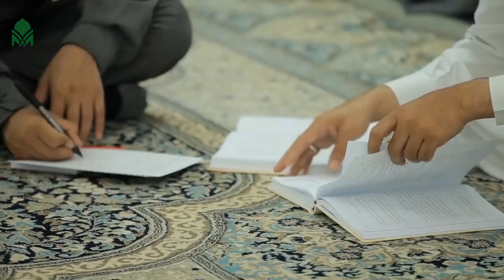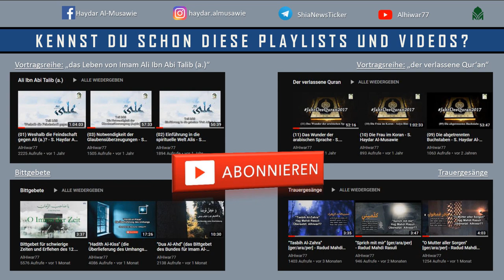Die Weltmächte gegen Imam Mahdi (a.)